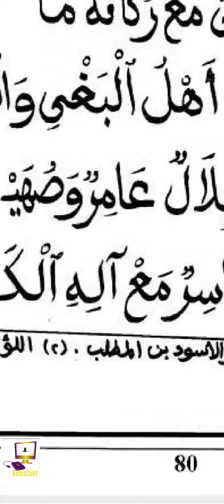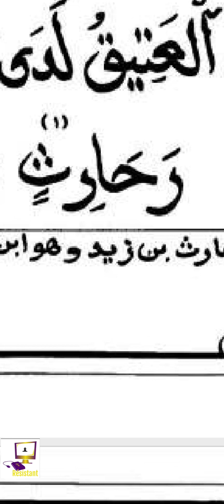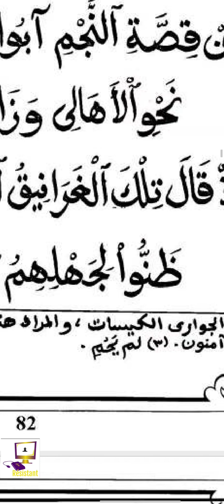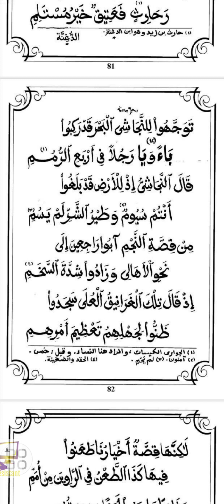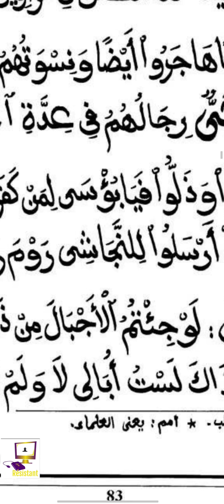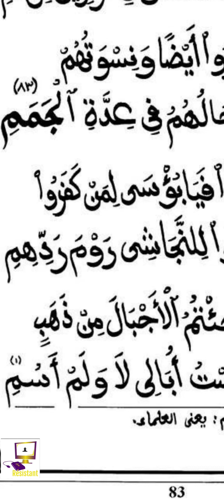KHILASS أشدّ ضرا للأعداء PAR NGOUDA KAÏRÈ MBAYE